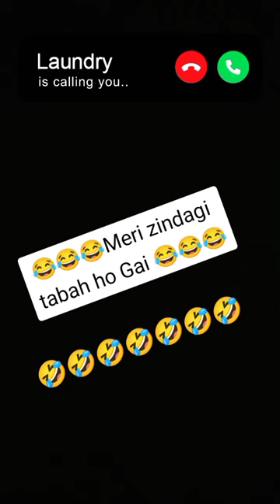ytool youtube youtuber subscribe youtubelikes youtubevide youtubemarketing youtubevie